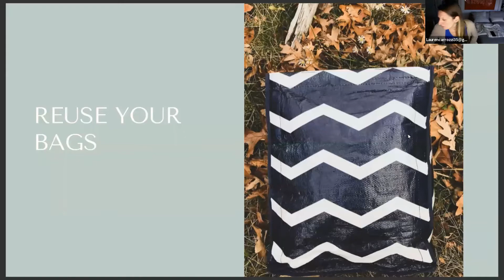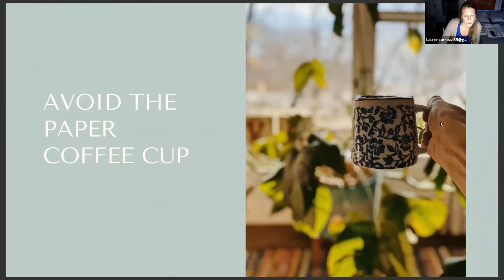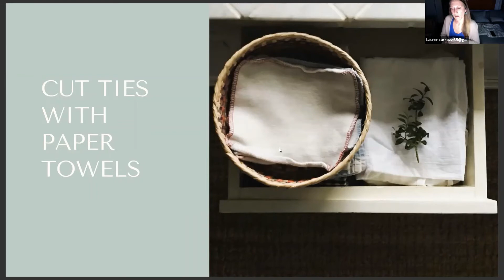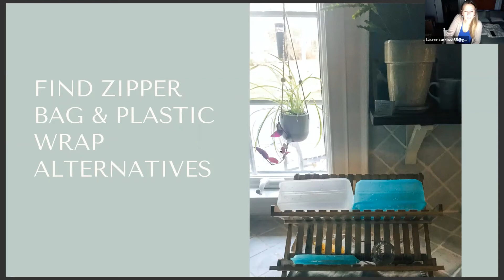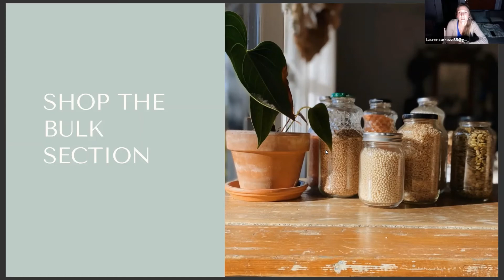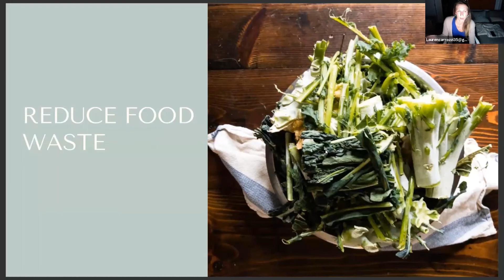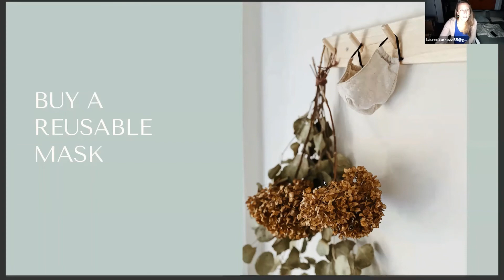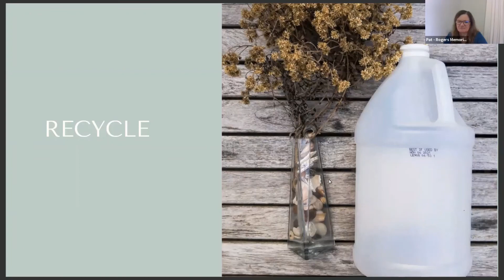Striving Towards a Sustainable Home and Community